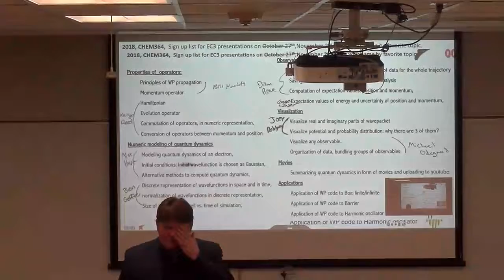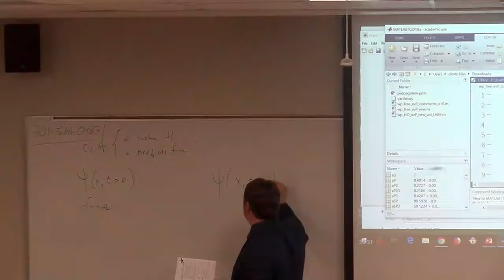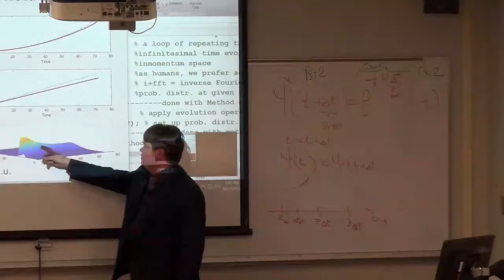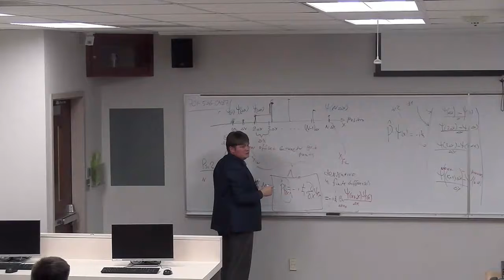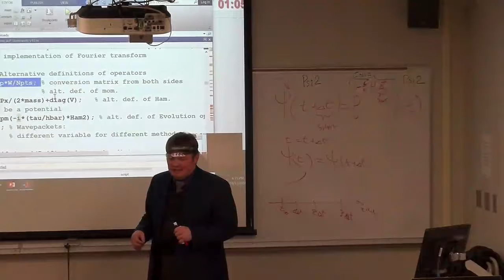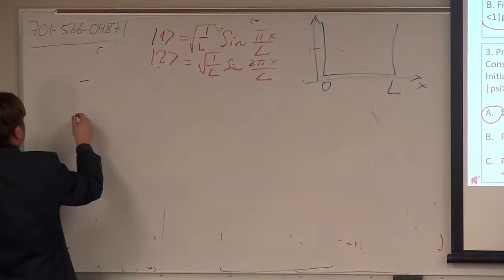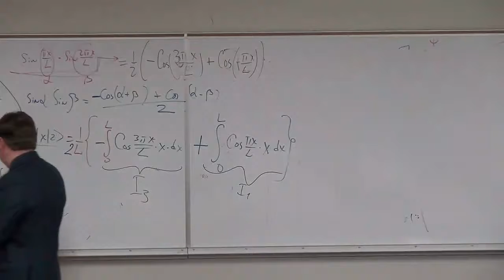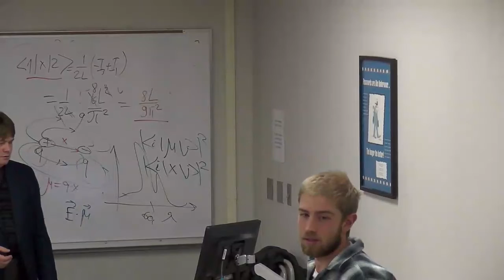CHEM364, 2018, LAB#7, instructor00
intro to computational propagation of wavepackets.
evolution operator.
momentum operator in finite differences.
Homework #5: matrix elements of position operator (off-diagonal)